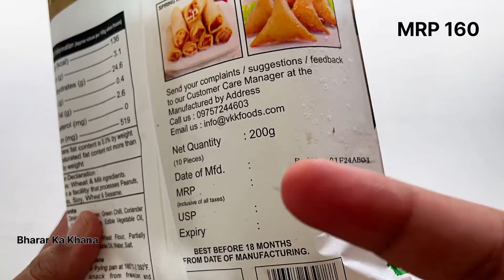Dosa Roll || Frozen Dosa || Swaad Company Ke Dosa Roll Review | Masala Dosa Roll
I bought this masala Dosa roll from DMart MRP is 160, but I got one by one free, so it’s got me only ₹80
You can taste like masala Dosa masala, not exactly masala Dosa taste, it’s crispy and so inside you like it